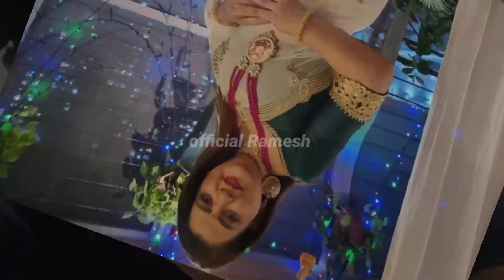जानिए मस्त माऊली टीवी सीरियल के कलाकार | पर एपिसोड के लिए कितने रुपए लेते हैं